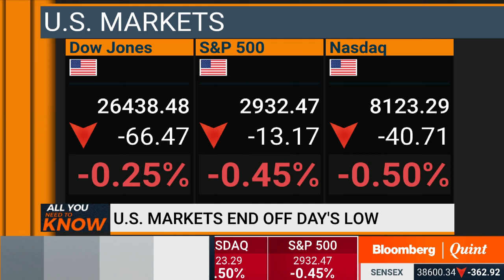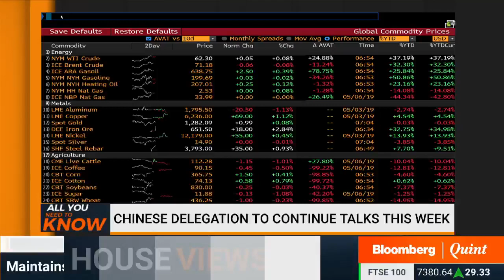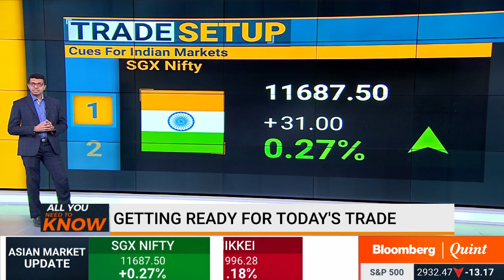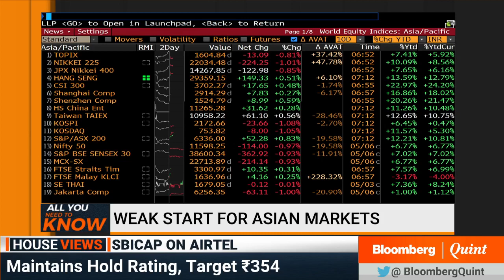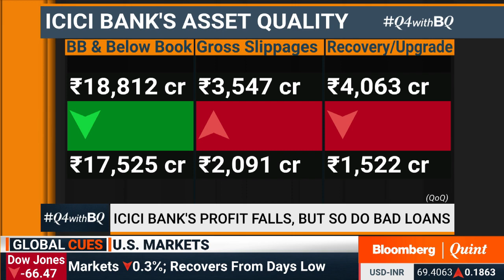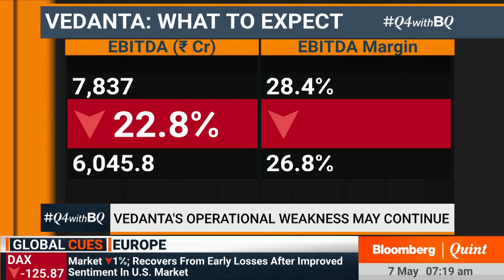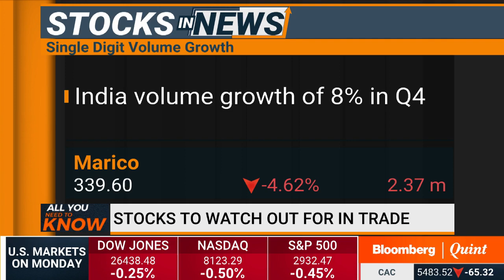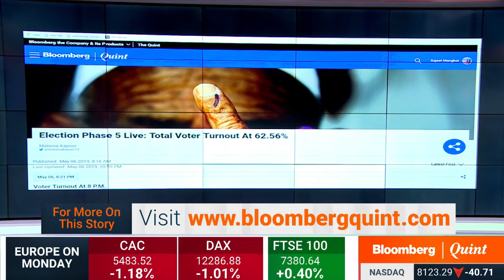All You Need To Know: 7 May 2019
- U.S. to proceed with tariff hike on Chinese goods
- ICICI Bank's misses Q4 estimates, but Bharti Airtel surprises
- What to expect from Vedanta's Q4 & more